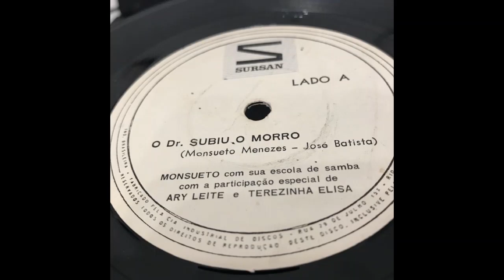7 inch / Monsueto Com Sua Escola De Samba / O Dr. Subiu O Morro / Casa Um Da Vila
Monsueto Com Sua Escola De Samba* ‎– O Dr. Subiu O Morro / Casa Um Da Vila
Label: Sursan ‎– none
Format: Vinyl, 7", 33 ⅓ RPM
Country: Brazil

Tracklist
A
O Dr. Subiu O Morro
Featuring – Ary Leite, Terezinha Elisa

B
Casa Um Da Vila

Companies, etc.
Manufactured By – Cia. Industrial De Discos